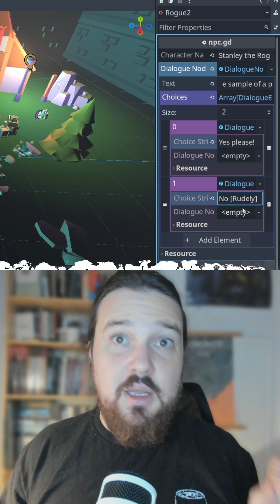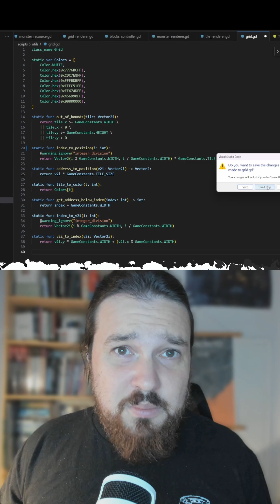Using Godot Resources to Express Composable Characteristics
Want to express a Pokemon's species? Or a D&D character's class and race? Godot custom resources to the rescue. (Check out the linked video for a full example!)